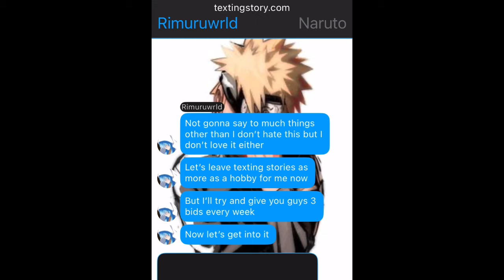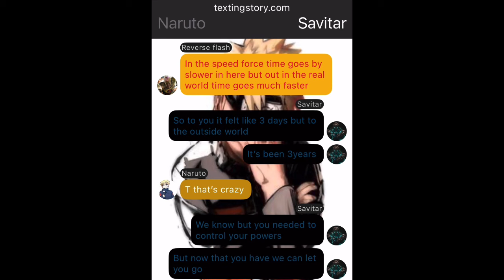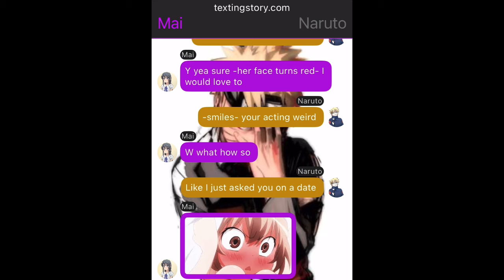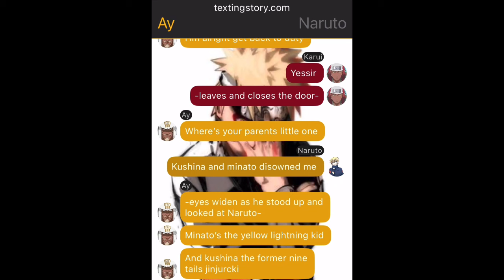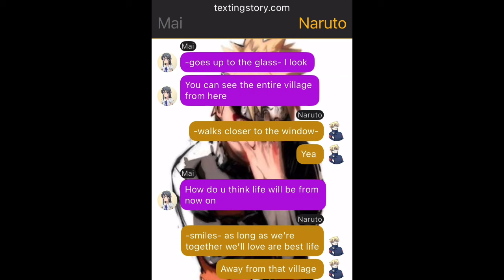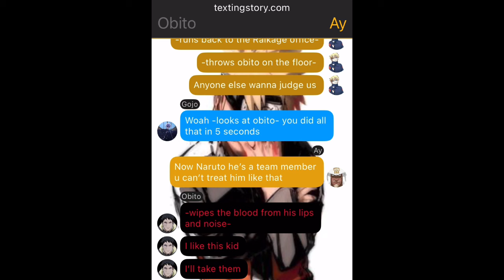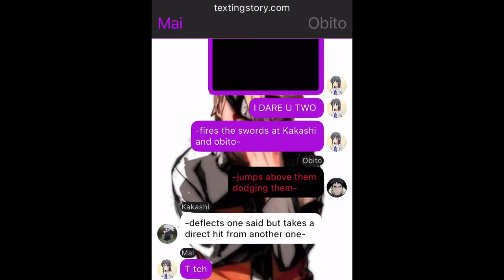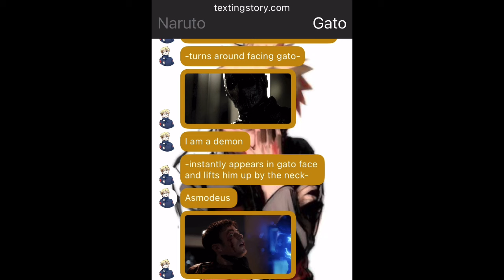Naruto the blood speedster Ep2 S1